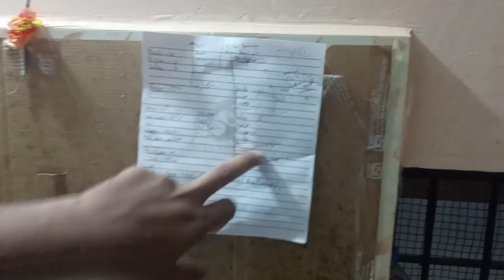We made a delicious food for dinner in my cousin room | Bachelor's Cooking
Hii guys in this video I have uploaded a video which I shooted in my cousin room. We have made a delicious food for dinner. In our channel we are going to upload videos daily like this.